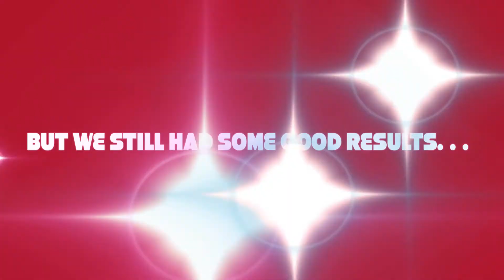January 2013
Team WR..